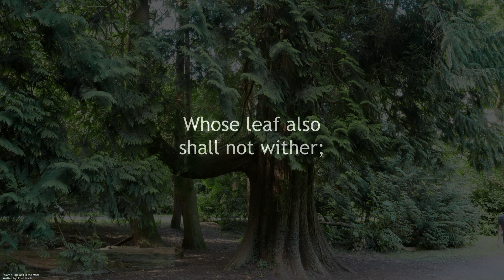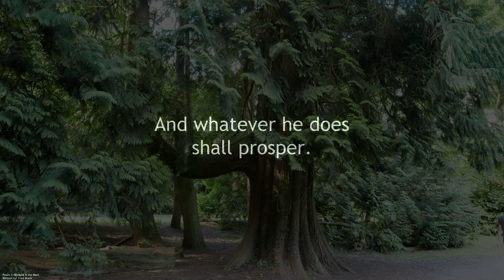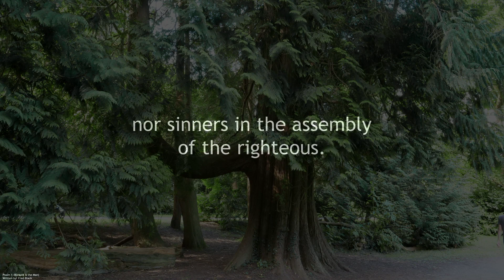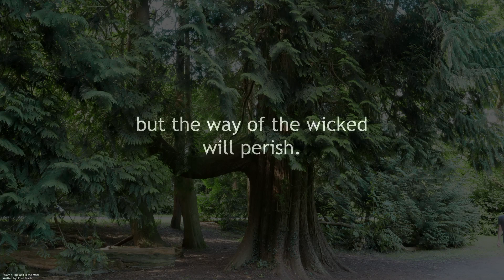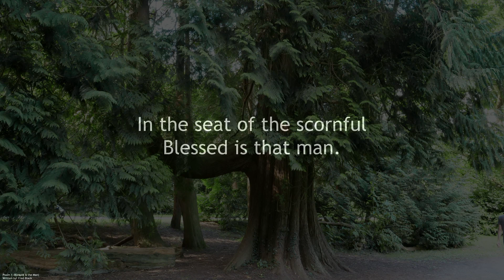Psalm 1 G 105 bpm Celtic reel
Psalm 1 - suitable for congregation singing

Chorus 1:
Blessed is the man,
The man who does not walk
In the counsel of the ungodly
Blessed is that man.

Verse 1:
He shall be like a tree
Planted by the river
That brings forth its fruit
In its season,
Whose leaf also
shall not wither;
And whatever he does
shall prosper.

Chorus 2:
The man who does not stand
In the path of sinners

Verse 2:
The ungodly are not so,
But are like the chaff
which the wind drives away
Completely
The wicked will not stand
in the judgment,
nor sinners in the assembly
of the righteous.

Chorus 3:
The man who does not sit
In the seat of the scornful

Verse 3:
He takes his delight
In the law of the Lord
He meditates on God’s Law
Both day and night
For the LORD watches over
the way of the righteous,
but the way of the wicked
will perish.